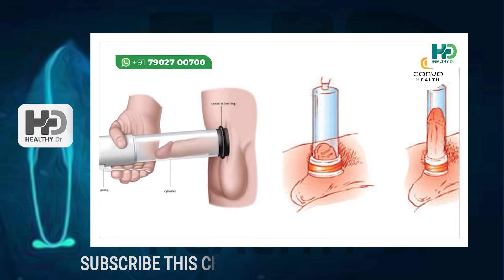ഈ രോഗമുള്ളവരുടെ ഉദ്ധാരണം കുറയും | ഉദ്ധാരണം കുറയുന്നതും പല രോഗങ്ങളുടെയും തുടക്കവുമാവാം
MBBS, PGDC, Msc Applied Psychology
ISRM Kunnamangalam
Kozhikode

udharana kurav,
udarana kurav malayalam,
udharana kurav,
udharana kurav malayalam,
udharana kuravu,
udharana kuravu food malayalam,
udharana kurav exercise,
utharana kuraivu malayalam,
udharana kurav food malayalam,
udharanam kuraivu malayalam,
udharanam,
balam kootan,
treatments for laingika sheshikurav,
what is the treatment for premature ejaculation,
medicine for erectile dysfunction and premature ejaculation,
seegra skalanam medicine in malayalam,
remedies for erectile dysfunction malayalam,
how to avoid sheegra skalanam,